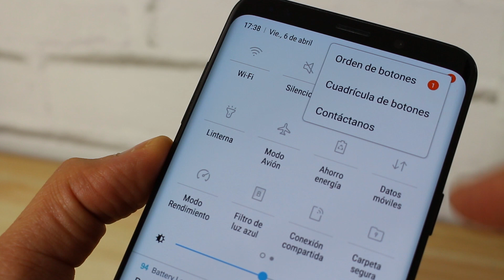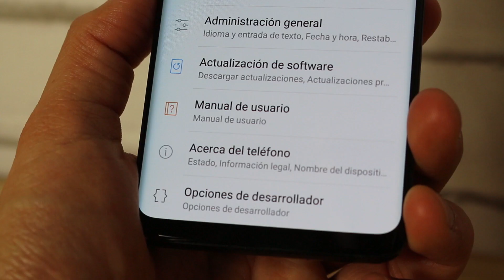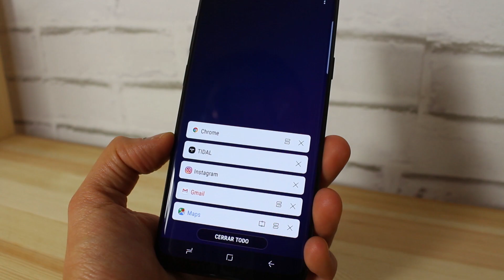5 TRUCOS SECRETOS de los Galaxy S9 y S9 Plus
Los Galaxy S9 y S9 Plus tienen algunos trucos secretos que no te puedes perder.

√ Modo avanzado de edición de fotografía de los Galaxy S9 y S9 Plus
√ Descubre los accesos directos de los Galaxy S9 y S9 Plus
√ Doble pulsación para cambiar entre apps de los Galaxy S9 y S9 Plus
√ Cambia la velocidad de las animaciones de los Galaxy S9 y S9 Plus
√ Vista de lista de apps de los Galaxy S9 y S9 Plus

LEE TODOS LOS TRUCOS DEL GALAXY S9 Y S9 PLUS AQUÍ

√√√ El Grupo Informático, la tecnología al alcance de todos